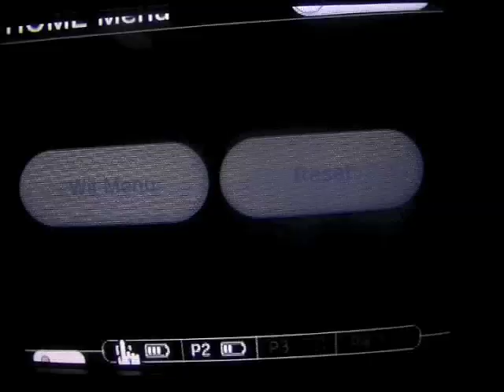A&H's Video Games Olympics Round 1 Pt 1 M&S at the Olympic Games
Part 1 of Ahmed and my video game olympics.